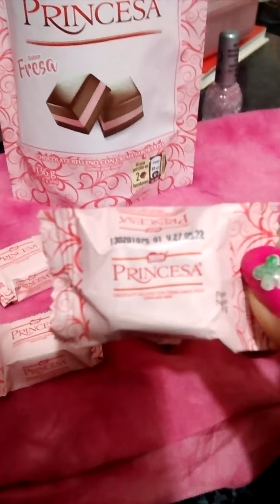Nueva Princesa Sabor a Fresa